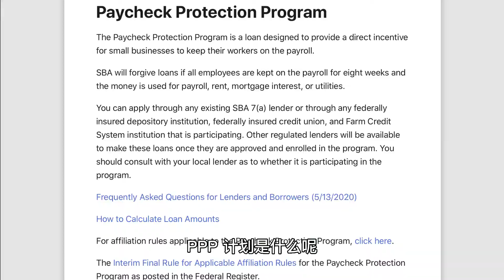跨境电商老板们美国白送一万刀！这是真的吗？美国三万亿美元刺激经济复苏，最高补助500百万美元！HEROES Act - $1,200/P Check And Up To $6,000 Families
跨境电商老板们美国白送一万刀！这是真的吗？美国三万亿美元刺激经济复苏，最高补助500百万美元！
小微企业补助计划 PPP提供高达500万美元的免费8周贷款金额！
正如我们今天上午报道的那样，众议院已推出一项重要的3万亿美元COVID-19应对计划，他们计划在本周五批准这是他们与参议院和白宫的开放谈判立场。NYAPRS非常高兴地看到，除了支持测试工作之外，各州还需要5400亿美元，城市，县和地方政府需要3750亿美元，医疗保健提供者需要1750亿美元，以偿还冠状病毒相关的费用和收入损失。
该法案的  案文涵盖1,800多页，其中包括一线医护人员的危险津贴，免除学生债务以及支持医疗补助和医疗保险。该法案被称为《健康和经济复苏综合紧急解决方案法》或《 HEROES法》。

延长失业救济金，确保在明年1月之前每周支付600美元的联邦失业金，为创纪录的失业人数提供了至关重要的安全网
加强住房援助，通过1,750亿美元的新支持帮助苦苦挣扎的家庭负担得起安全的住所，以帮助租房者和房主支付每月房租，抵押和水电费以及其他与住房相关的费用

就是向个人提供$1200的直接现金援助(包括儿童，每个儿童也可以获得$1200)，每个家庭最多$6000。

留学生也在覆盖范围之内，大陆留学生如果有报税 ITIN SSN也可以领取。向个人提供$1200的直接现金援助(包括儿童，每个儿童也可以获得$1200)，每个家庭最多$6000。 延长失业救济金，确保在明年1月之前每周支付600美元的联邦失业金，为创纪录的失业人数提供了至关重要的安全网 加强住房援助，通过1,750亿美元的新支持帮助苦苦挣扎的家庭负担得起安全的住所，以帮助租房者和房主支付每月房租，抵押和水电费以及其他与住房相关的费用。根据该法案的摘要，该计划将为美国人提供另一轮1,200美元的直接付款，此外还有100亿美元的小企业补助金。大约有1,750亿美元将用于支付医疗保健提供者的冠状病毒相关费用和收入损失，以及支持测试工作。
HEROES Act Proposal - $1,200 Stimulus Check For Individuals And Up To $6,000 For FamiliesThe House of Representatives introduced a new stimulus bill called the Health and Economic Recovery Omnibus Emergency Solutions Act, or the "HEROES Act". This $3 trillion proposal far exceeds the cost of the $2.2 trillion CARES Act, which is the largest stimulus bill in U.S. history. The House will meet on Friday to vote on this bill.